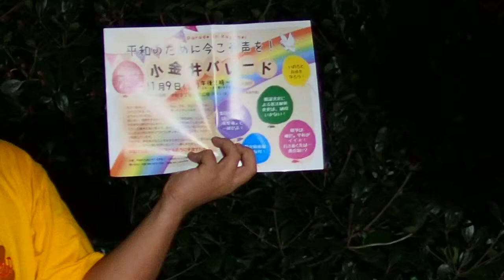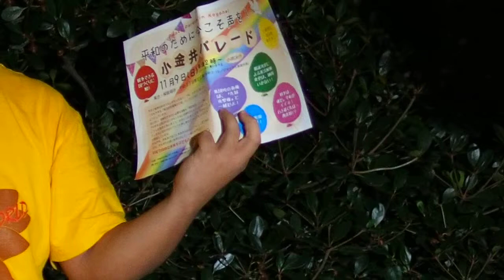2014.11.07 国会前〈希望のエリア〉抗議：11/9 小金井パレード【3/4】